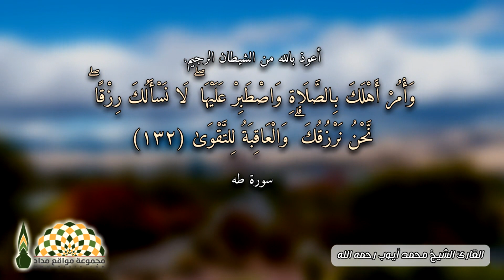هل يجب إيقاظ النّائم عن صلاة الفجر؟ وهل يأثم من لم يوقظه؟ - فضيلة الشيخ د. عزيز فرحان العنزي